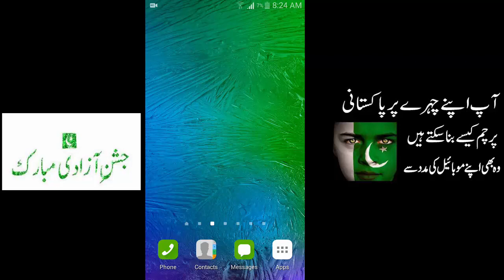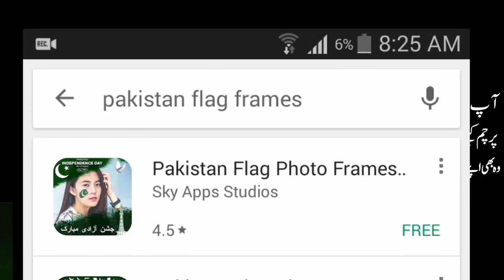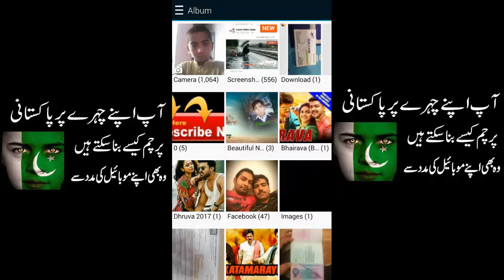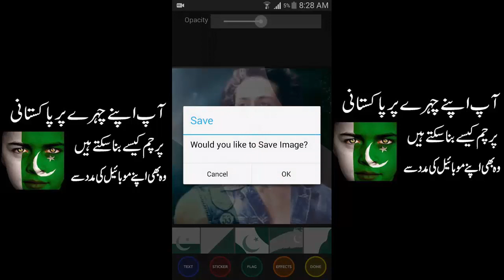14 August Ki special Video 2017 pakistan Flag Paint On Face or any part of Body Independence Day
Assalam o Alaikum Dosto Is Video main ko dekh kar aap pakistan ka flag photo pr add kar sekhte hain Ameed ha aap ko ya Video Achi lagay gi Allah Hafiz.
Top Videos Link ...⬇⬇⬇⬇
(1)
How To Factory Reset All Q Mobile Models
How To Unlock Q Mobile Patten Lock
How To Unlock Q Mobile Password & Pin Lock
(2)
How To Unlock Samsung Mobiles
How to unlock All Samsung Patten Lock
How to unlock pattern lock
How to unlock android pin and patten lock
(3)
How to show Save Wifi Passwords..
How to Get Free wifi Password
Connect Wifi Without Password
How to Show Wifi Password In Android
Link..⤵

(4)
How to hide android personal data
How to hide personal data in android
How to show hidden data
How to hide data
..(5)
How To Solve Internet Problems
How to Get 3G Free Internet
How to get free internet..
Allah Hafiz.